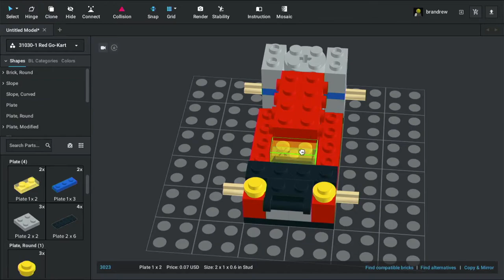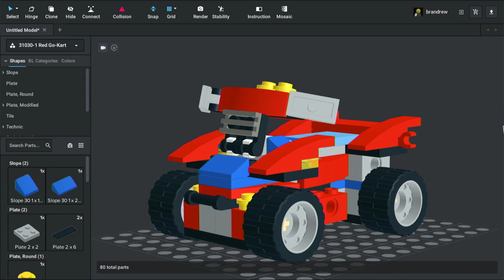LEGO 31030 - Red Go-Kart (Model C) - Building in Bricklink Studio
Head for the race circuit with the super-fast 3-in-1 Red Go-Kart!

It’s time to race! Jump aboard the 3-in-1 Red Go-Kart and take it for a high-speed ride! Features a sporty red and blue color scheme, viewable working steering mechanism, large engine with grill and exhaust detailing and wide rims with chunky tires. Zoom around the circuit at top speed, then rebuild into an awesome quad bike or a powerful forklift—all this from just one set of bricks!

Features viewable, working steering mechanism, large engine with grill and exhaust detailing and wide rims with chunky tires
Sporty red and blue color scheme
Check out the working steering mechanism
Zoom around the circuit at high speed!
3-in-1 model: rebuilds into a cool quad bike or powerful forklift
Forklift can accommodate a minifigure
Red Go-Kart measures over 2” (6cm) high, 4” (12cm) long and 2” (7cm) wide
Forklift measures over 2” (6cm) high, 4” (11cm) long and 2” (7cm) wide
Quad bike measures over 1” (5cm) high, 3” (9cm) long and 2” (6cm) wide